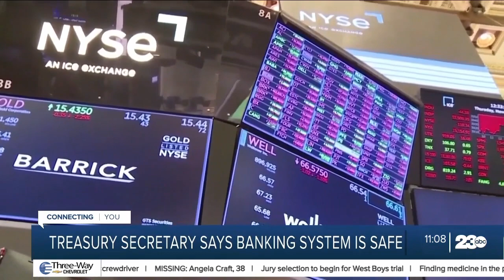Treasury secretary says banking system is safe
Treasury Secretary Janet Yellen delivered remarks Tuesday morning, defending what she calls the "decisive and forceful actions" by regulators.